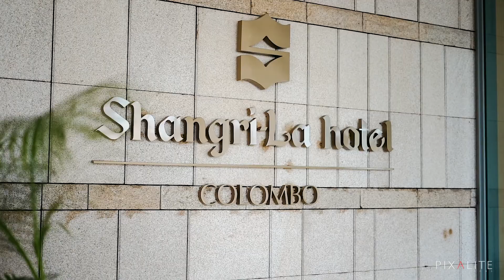The Wedding Highlights Of Theekshana & Lasangi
Photography : Chapter Essence
HMUA :dressyourface_byvinu
Deco : Bespoke International Events & Studio
Bridal Design : Dilki Weerasinghe | Charith Wijesekera
Groom's attire : O:LIVE.couture
Entertainment : TAXI
Bouquets : Jayani Flora
Cake Structure : Crumbs